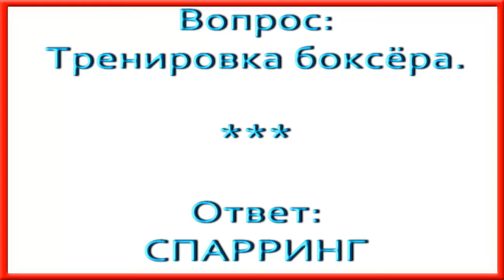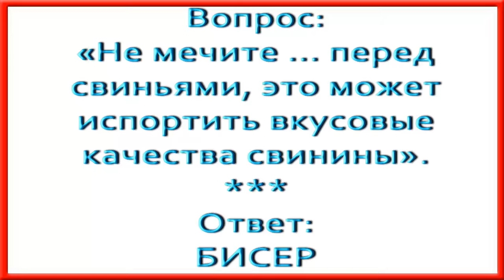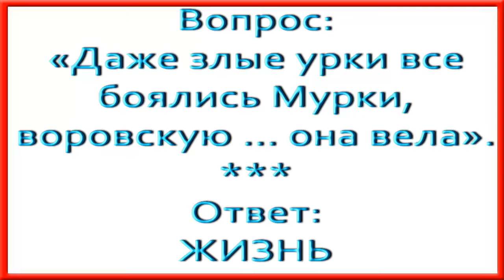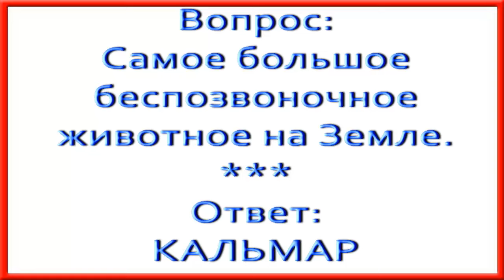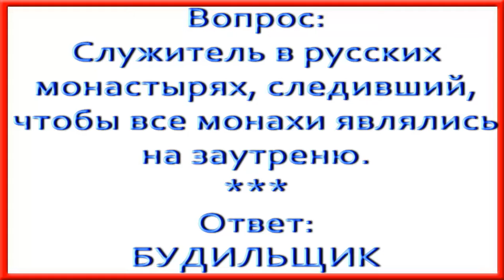Ответы на кроссворд АиФ номер 37 за 2016 год.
По горизонтали:

1 Линия сердцебиения.
3 Тренировка боксера.
9 Компонент ради запаха.
10 Приход на бухгалтерском языке.
12 КПЗ жидкого.
14 Палач Прокруста.
15 Жилой.
19 Слой, состоящий из сливок общества.
20 В какой столице русский поэт Николай Гумилев предпринял последнюю попытку самоубийства?
23 Африканская страна с выходом к Атлантическому океану.
24 Лучший друг киношного Обеликса.
28 Соотношение карты и натуры.
33 Спортсмен с веслом.
34 «Вышла … на берег Дуная, бросила в воду цветок».
35 «Струя» из прожектора.
37 Место встречи нескольких дорог.
39 Какому из мировых классиков посвящен «Лебединый замок» в Германии?
40 «Не мечите … перед свиньями, это может испортить вкусовые качества свинины».
41 Кто из Симпсонов ведет семейный бюджет на рулонах туалетной бумаги?
42 Плод поддержания силы восточных воинов.
44 «Пульс» стихов.
45 Театральный опус.
46 Герой Джуда Лоу из криминальной драмы «Талантливый мистер Рипли».
48 «Естественная убыль» среди абитуриентов.
49 Курительный кувшин.
50 «Даже злые урки все боялись Мурки, воровскую … она вела».
51 Фрегат, но не судно.
52 Порошок для борьбы с опрелостями.
53 С какими островами связана женитьба Билла Гейтса на Мелинде Френч?

По вертикали:

1 Поэтесса Наталья … в мае 1917 года обвенчалась с «красным графом» Алексеем Толстым (12 букв).
2 «Если вы встретите свою настоящую любовь, то она от вас никуда не денется ни через неделю, ни через месяц, ни через год» (нобелевский лауреат).
4 Райский ключник.
5 Промысел героев сказочной комедии «Белоснежка: месть гномов».
6 Кого культовый режиссер Серджо Леоне выбрал на главную роль в своем фильме, поскольку у будущего секс-символа «было всего два выражения лица: в шляпе и без шляпы»?
7 «Холм на спине».
8 Яйца и молоко, оказавшиеся на одной сковородке.
11 Искусство кулис.
12 Что разделяет две волейбольные команды?
13 Какой Пласидо спелся с Хосе Каррерасом и Лучано Паваротти?
16 «Не …, а одна вентиляция» (из мультика про каникулы в Простоквашино).
17 Какой орех китайская медицина советует при почечных недугах?
18 Кучер из «Формулы любви».
21 Обитель великих теней.
22 Форель из озера Севан.
23 Самое большое беспозвоночное животное на Земле.
25 Смежник портного.
26 «Веселая черепушка» с пиратского флага.
27 Кто амбициозен по службе?
29 Обрусевший пасквилянт.
30 Картофельное лакомство.
31 Кого оперный Зигфрид ото сна пробудил?
32 Какой окунь стал символом Австралии?
33 Служитель в русских монастырях, следивший, чтобы все монахи являлись на заутреню.
36 «Царь Небесный».
37 «Подумаешь, какая важная … нашлась!».
38 «Хорошо подкованные» войска.
39 Кто изобретает «датчик влюбленности» в сериале «Папины дочки»?
43 Заячья стремительность.
47 Завершающая … военной операции.